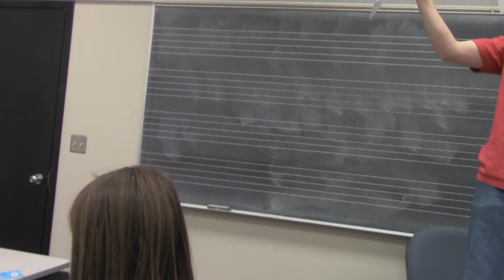FOR 20 ELECTRIC KEYBOARDS